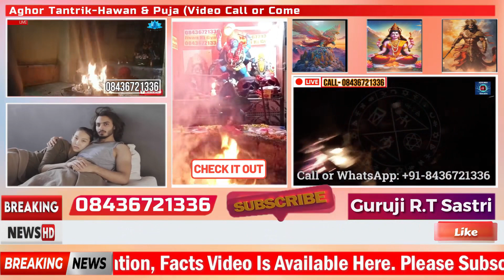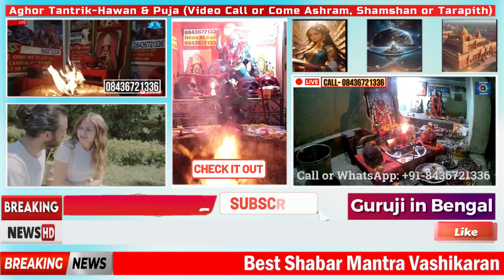Vashikaran Mantra Powerful For Love Back वशीकरण Black_Magic_Specialist Aghori Tantrik Episode 113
vashikaran yantra
वशीकरण मंत्र मोहिनी
वशीकरण टोटका